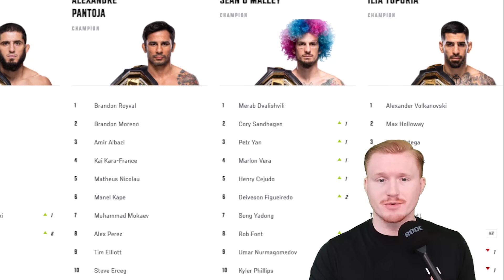Alexandre Pantoja Better Not Lose to Steve Erceg at UFC 301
Wyatt analyzes the pivotal main event between Alexandre Pantoja and Steve Erceg at UFC 301, emphasizing its importance for Pantoja's career and the UFC flyweight division, despite the event's overall perception.

ABOUT THIS EPISODE:
Join Wyatt as he delves into the upcoming main event of UFC 301, analyzing Alexandre Pantoja's matchup against Steve Erceg. Despite the event being perceived as lackluster, Wyatt provides detailed insights into why this fight is crucial for Pantoja's career trajectory and the broader implications for the UFC flyweight division. Discover Wyatt's predictions and commentary on the significance of this bout within the MMA landscape.